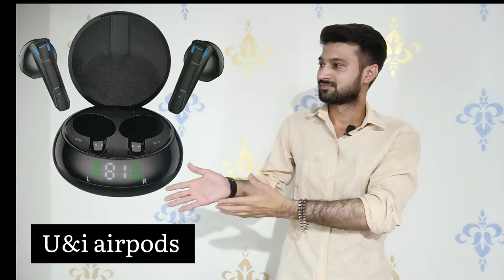U&i new airpod modal tws- 5526 Unboxing & Review total info @technical dost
Airpod U&i new airpods modal tws 5526 supar sound

video highlights

U&i letest airpods degital pertan modal nobar tws 5526 ab tak ka sabse professional airpods he ye

tech chhora2.o

odhar airpod neckband video link

airpods bluetooth par par discount ho ja raha hai airpods airpods pro airpods 3 airpods 2 airpods pro review airpods 3 vs airpods pro airpods pro unboxing airpods pro features airpods max

new airpods new airpods u & i new airpods u & i modal 5400 new airpods pro new airpods launch new airpods 2022 new airpods rumors new airpods 3 new airpods pro 2 new airpods 2022 under 2000

u & i new neckband modal 2214 review vivekdubey u & i new neckband modal 2214 review u & i neckband 2214 model u & i nechband 2214 modal u & i airpods u & i bluetooth earphones u & i neckband u & i movie u & i titanic series bluetooth earphones u & i cobra 50 hours

wireless earbuds,
tws earbuds review,
bluetooth earphones,India,Hindi,
tws earphone,
kdm airpods
kdm neckband

bluetooth,u&i tws 5040 unboxing,
tws 5040 earbuds overview
,u and i earbuds,
u and i welcome series earbuds unboxing,
earbuds with high bass,u and i

u & i airpods u & i airpods review u & i airpods tws 5454 u & i airpods not working u & i airpods 5508 u & i airpods price u & i airpods cover u & i airpods tws 5040 price u & i airpods 20 hours u & i airpods 5400 price

boat airdopes 131 boat airpods unboxing boat airdopes boat airdopes 441 boat airpods price boat airpods ko charge kaise kare boat airdopes 402 boat airpods pro boat airdopes 381 boat airpods review in tamil

kdm airpot baar baar diss canect ho raha he kdm airpods kdm airpods charging kdm airpods how to use kdm airpods a1 kdm airpods review डीएम इयरफोन kdm airpods repair kdm airpods pro kdm airpods price

kdm airpods kdm airpods how to use kdm airpods charging kdm airpods a1 kdm airpods review kdm airpods repair kdm airpods pro kdm airpods price kdm bluetooth airpods kdm g1 tw20 airpods